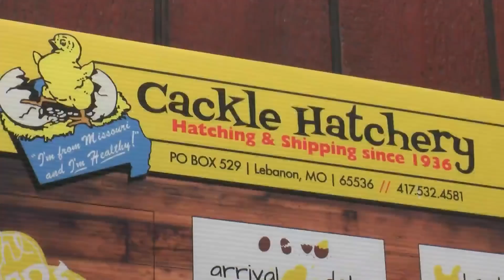15 Animals That Asked People For Help !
15 Animals That Asked People For Help !

A lot of times, animals have come to our rescue. And sometimes, they’ve done so by putting their lives at risk. But there are times in which they’re the ones at risk; they’re the ones who need help and it’s hard to know it when they can’t speak our language. And of course, we can’t forget that there are critical moments in which they’ll want to do more for their human friends, but they don’t know how to do it when there isn’t anyone around who understands them. Now, you have to remember that animals are smart, and they can be creative. Over the years, we’ve seen tons of animals communicate with humans in unexpected ways. And in today’s video, we’ll be looking at “15 Animals that Asked People for Help.” Watch animals go above and beyond to communicate with the right people to get the help that they needed.

Let’s begin.

15 Saving the Chicks

After a mysterious package was left at a postal office, the postal workers knew there was something odd as they heard the sound of chicks coming from inside the box. And sure enough, the package was full of 16 chicks that had been sent from Wisconsin to New York and were ready to be returned to the sender. One of the chicks was already dead, but the other 15 still had a chance of survival. Sure enough, the people at the post office decided to put a stop to this nonsense and refused to return the package. Instead, they decided to change the fate of the chicks and save them.

14 Cucumber the Wolf

There was a man who loved working around animals, including a group of wolves that lived in enclosures. One day, the man felt a pull from one of the enclosures and when he turned around he noticed that the one calling him was Cucumber, a tiny wolf that needed help. The man was quite surprised since Cucumber was usually independent. She never enjoyed interacting with humans. But this day, things were different and the man was aware of that. He rushed Cucumber to the vet and she was put on an operating table where she died...but then she was quickly revived. She got the help she needed just in time, by simply grabbing the attention of a caring man.

13 The Eyes of the Deer

You always need to keep your eyes wide open. And when you make eye contact with someone, you should always pay attention to what their eyes are trying to say. In Fairfax, California, a policeman was approached by a deer. The animal made eye contact with him while he stayed in the car. They both remained like this for a while until the officer finally realized what was wrong: The deer had a broken leg and that’s why the animal kept staring at him! The officer immediately left his car and went to help the deer.

12 Mama Goose and the Cops

And here’s another story that involves the cops. It’s the story of a real-life mama goose who started to panic when one of her goslings got tangled up in a balloon string. She didn’t know what to do, but when she saw the cops she began to call for their help. She started pecking on the door of their car until they finally got out and were led to where the baby goose was trapped.

11 Tangled in a Rope

A long time ago, Joe Sciberras and some of his friends went fishing near Sydney, Australia. It was an ordinary day until they came across a whale shark that swam up to their boat. The guys didn’t think much of it until they noticed that the whale shark was not moving. It’s as if the fish was waiting for them to do something. That is when Joe went in the water and noticed that the shark was tangled in a rope. The shark floated and waited patiently while Joe took care of the problem. Once Joe finished cutting the rope, the whale shark swam away, back to the water.

10 Attacked by a Porcupine

People began to freak out when they saw a wild raven perched on a fence, squawking for more than an hour. But when they got closer to the bird, they realized that there was a good reason for its behavior; the raven had four porcupine quills stuck in him, and three of them were on the side of his face. Fortunately for the noisy bird, a kind woman approached him and removed the quills from his face. It probably hurt a lot, but I bet this bird was thankful. After all, he kept making noises to get help, so I am sure he felt some relief in the end.

9 The Whale that was Trapped

It sounds like animal emergencies are very common in Sydney, Australia. Here’s another story that happened near this city. It all started when two teenagers saw a distressed southern right whale come to the surface.